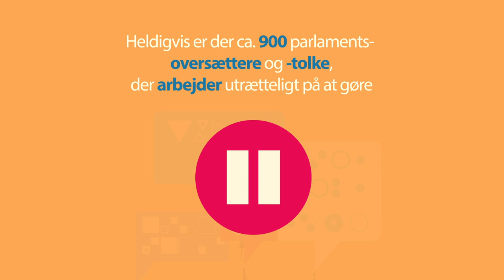Parlamentet, der taler 24 sprog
Find ud af, hvordan og hvorfor Europa-Parlamentet arbejder på 24 sprog.
Tilgængeligt på 24 sprog.